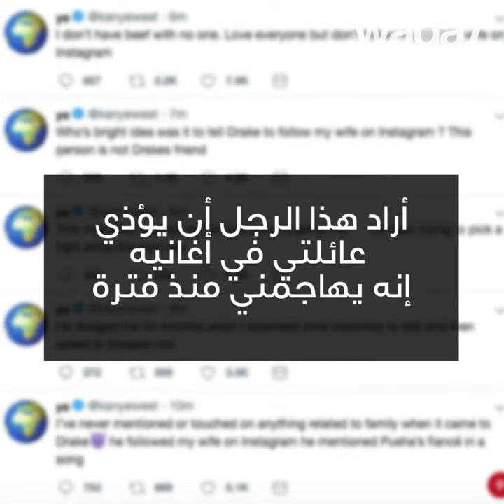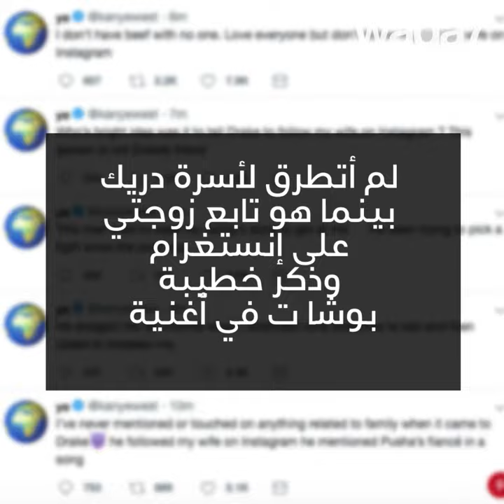كاني يعلن الحرب على دريك ... من أجل كيم ❤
تابع دريك حساب كيم على إنستغرام، فاستاء كاني ودافعت عنه كيم! يا متابعي كيم على إنستغرام انتبهوا 🙄